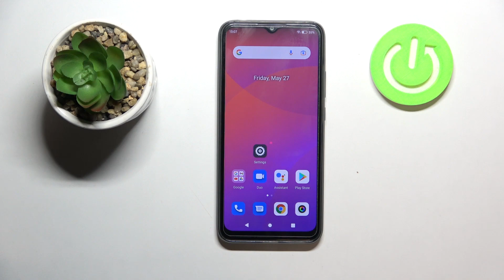Как войти в режим рекавери на Blackview A70 / Режим восстановления на Blackview A70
Если вы хотите войти в режим рекавери на Blackview A70 для каких то целей, то это видео для вас. Мы покажем, как перейти в режим рекавери на Blackview A70. В режиме восстановления на Blackview A70 вы можете очистить кэш, сбросить настройки, провести проверку вашего устройства. Посмотрите это видео, чтобы перейти в режим рекавери на Blackview A70.

Как войти в режим рекавери  на Blackview A70? Как войти в режим восстановления на Blackview A70? Для чего нужен режим рекавери  на Blackview A70? Что есть в режиме рекавери на Blackview A70?